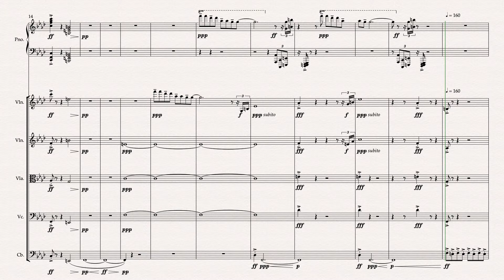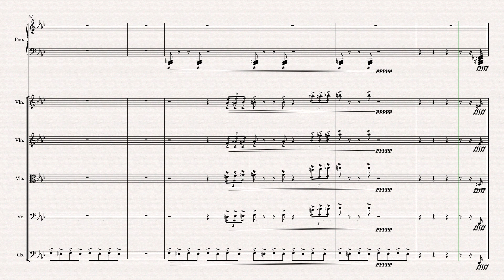Santa Muerte (Op. 236)